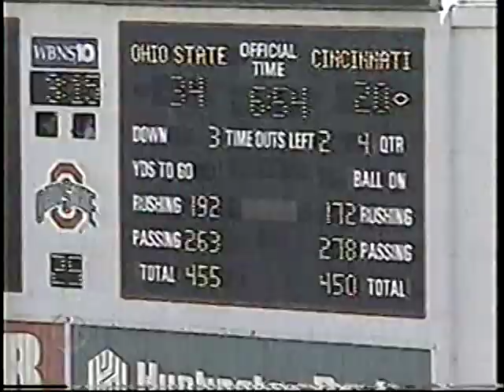1999 Cincinnati Bearcats at Ohio State Buckeyes Week 4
From 'Buckeye Football Weekly' with Ohio State Head Coach John Cooper